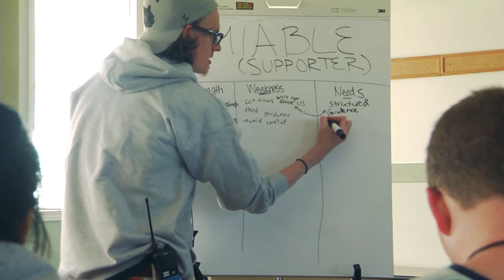Student Programs Leadership Institute